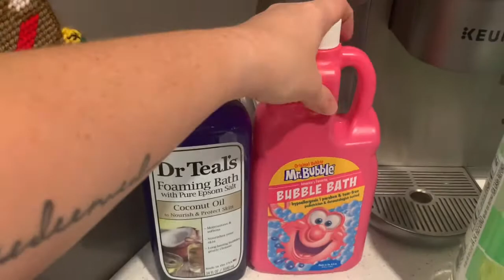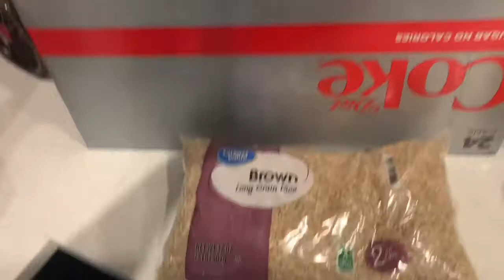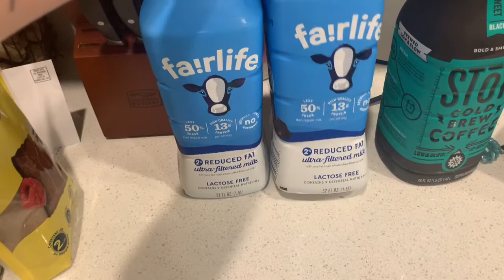What I eat in a day | WW PURPLE PLAN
Hey everyone,

This is what I eat in a day on WW purple plan!